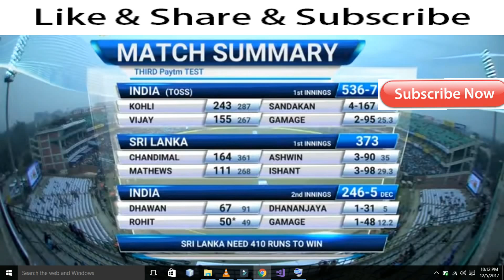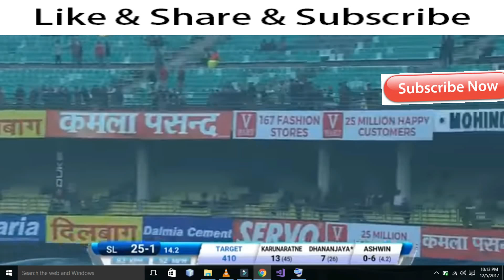Highlights India vs Sri Lanka Day-4 | 3rd Test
Ravindra Jadeja picked up two quick wickets towards the course as Virat Kohli’s Indian cricket team stayed on course for a series win against Sri Lanka. Get highlights of India vs Sri Lanka, 3rd Test Day 4 here.

Fifties from Shikhar Dhawan, Virat Kohli and Rohit Sharma helped Indian cricket team set a target of 410 against Sri Lanka. Ravindra Jadeja picked up two quick wickets before the close as Virat Kohli’s side stayed on course for a record equalling ninth consecutive series win. Get highlights of India vs Sri Lanka, 3rd Test Day 4, Feroz Shah Kotla, here. (SCORECARD) (STREAMING INFO) (AUSTRALIA vs ENGLAND ASHES DAY 4)
 Shikhar Dhawan: I really enjoyed scoring fifty today, especially as it is my birthday. Very special to me. Before Pujara got out we had instructions to score quickly, but I stuck to my plan and played myself in. I know the wicket here and made the most.